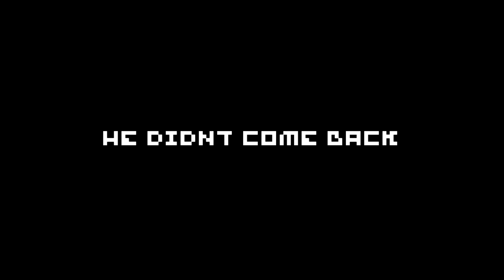The Most Funny Rage Ever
A Spastic Kid (Me) Rages At Splinter Cell Blacklist!

Like The Video Or Even Share It For More!

Wanna So More Raging!

Add Me On Skype: skatemate68

Now GTFO Im Trying To Lick My Elbow